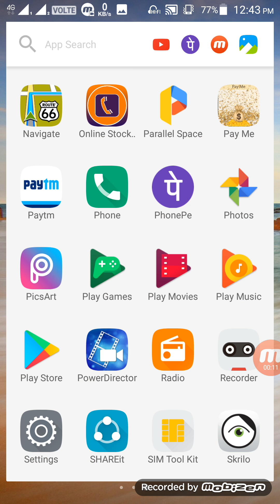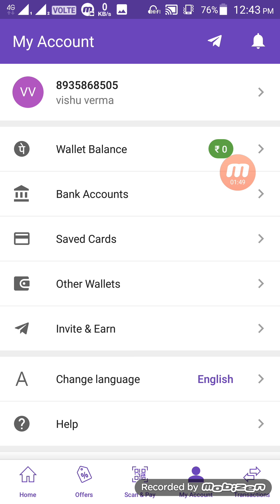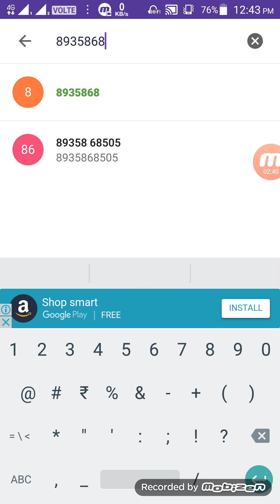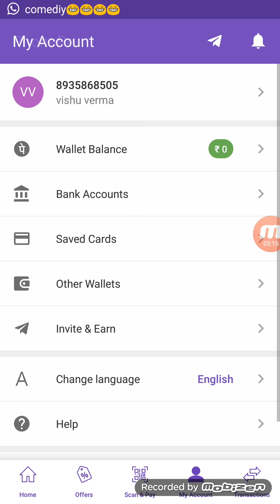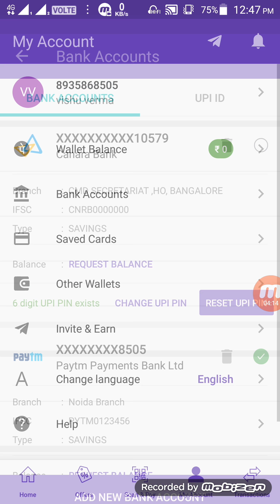Sirf 1 minute mei ₹500 payment proof PAYTM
signup  ₹300

Hey! I'm loving going cashless with PhonePe - India's Payments अप्प

₹150 transfer keliye ye number dale 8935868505

अगर आप चाहे  तो ट्रांफर  करे फिर  में आपको देदूंगा